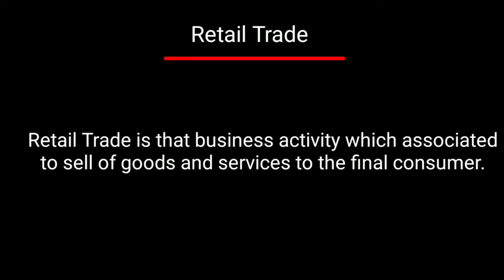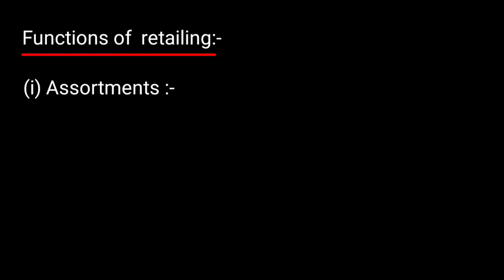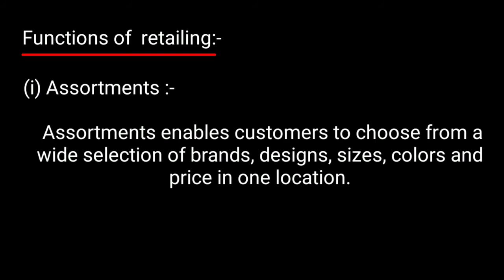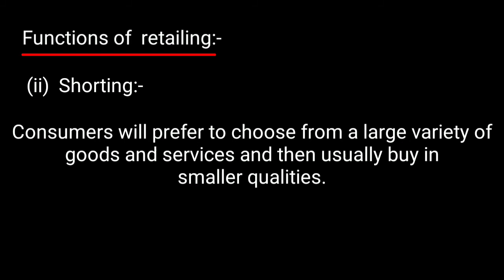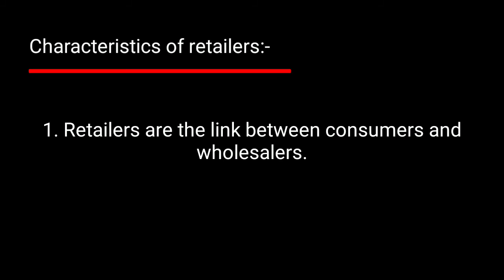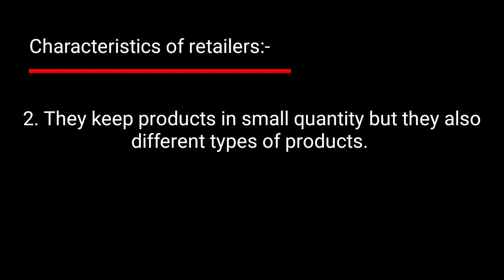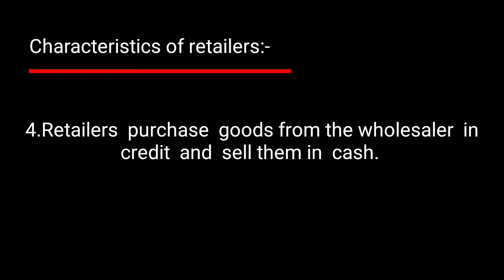What is Retail Trade || Definition of retail trade || Characteristics || Functions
Welcome to this informative video on retail trade, where we will discuss the definition of retail trade, its characteristics, and functions.

Retail trade refers to the process of selling goods or services to consumers directly, in small quantities, and without any intermediary. It involves the purchase of goods in bulk from wholesalers and manufacturers, and then selling them to consumers at a profit margin.

In this video, we will delve into the characteristics of retail trade, such as the personalized interaction with customers, a wide range of products, physical location, and the use of various marketing strategies. We will also discuss the different functions of retail trade, including product display and promotion, inventory management, and customer service.

Furthermore, we will explore the various types of retail trade, such as department stores, supermarkets, specialty stores, and online retail, and how they differ in their characteristics and functions.

This video is ideal for anyone interested in learning about the basics of retail trade, its definition, characteristics, and functions. Whether you are a business owner, a student, or just someone interested in the retail industry, this video will provide you with valuable insights and knowledge.

So, watch this video till the end and discover the world of retail trade.